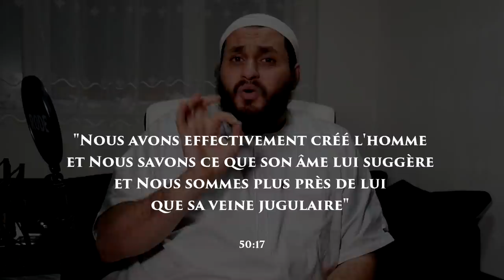La solution pour vaincre les waswas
🆕 NOUVELLE VIDEO 🆕
👉 Comment lutter contre les WasWas
Les WasWas sont un fléau qui peut détruire la vie d'une personne
Dans cette Vidéo on vous dit tout ce qu'il faut savoir sur les WasWas, et s'en protéger

☪ NOS RESEAUX ☪

👉 Muslimin 🕌  Le compagnon du musulman 🧕 au quotidien
 Une application 📱 par les musulmans & pour les musulmans
Téléchargez l'application dès aujourd'hui